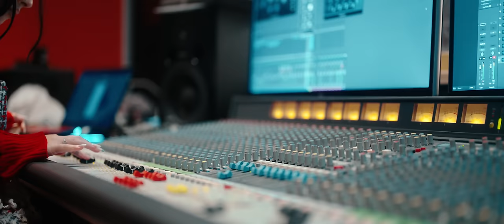BiBi - Vreau să știi | Official Music Video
Official Music Video | BiBi - Vreau să știi
FOLLOW BiBi:

Muzica & Text: Bianca Mihaela Lixandru (BiBi), Achim Marian, Amira Bugheata
Productie: Achim Marian
Video by Silviu Mindroc
Mix-Master: Bunicu' Magic
Chitara: Liviu Negru
MUA & Hair: Evy Constantin, Cristina Tilinca